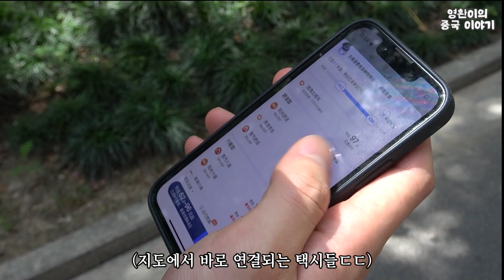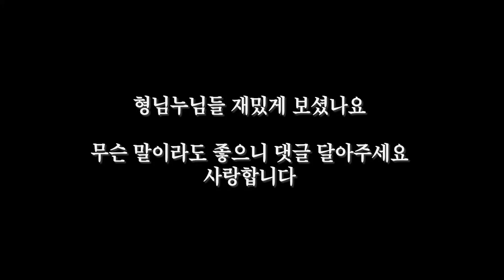택시 운전기사가 된 이유...